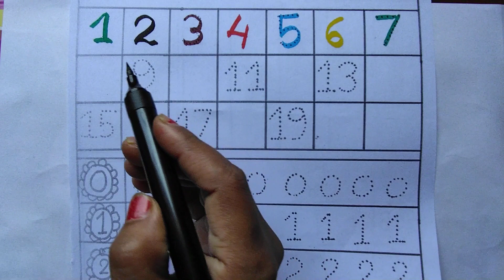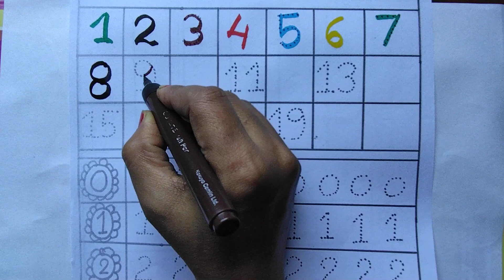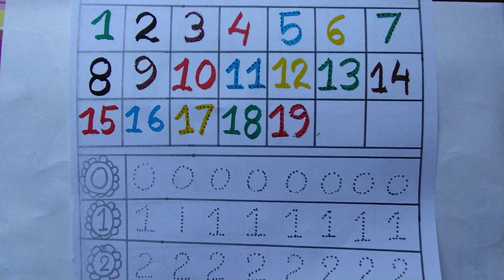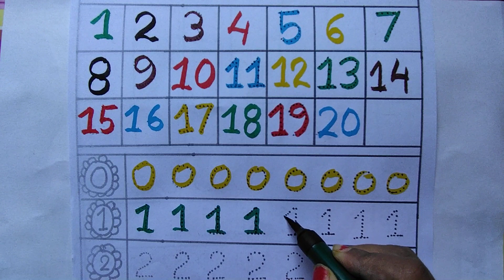123 Numbersll1234 Numbers Namesll1 to 20 Numers Songll12345 learning or kidsll Counting Numbers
123
ginti
12
one to hundred
counting 12
123 123
1 to 100
one two three
one two
123 song
123 counting
1234
song 1 se 100 tak
counting 123
one two three four
123 numbers
counting song
1 to 100 counting song
1 se lekar 100 tak ginti
one one
100
1 to 100 counting
1 to 10 ginti
123 ginti
one two counting

abcd
abc song
a for apple b for ball
alphabets
nursery rhymes
phonics song
abcd song
apple
abc
abcd rhymes
abc phonics song
alphabet song
kids
alphabet
chuchu tv
c for cat
kids
phonics
kids class
abc song phonics
ball
a se anar
abc alphabet
a for apple song
cat
learn alphabet
english alphabets
rhymes
the abc song
small abcd
abcdefg
kids videos
a for apple tv
abcd abcd
a for aeroplane b for banana
kids song
learn the alphabet
cocomelon
toddler songs
abcd for kids
varnamala
alphabet sounds
alphabets song
c for cat d for dog
for kids
learn abc alphabet
hindi varnamala
abc song for children
abc letters
english alphabet
1 to 50 counting
123 song for baby
abcd 2021 new video
chhote baccho ki padhai
abcd song abcdsong aforapple abcdefghij a b c d e f g h i j k l m n o p q r s t u v w x y z
अंग्रेजी वर्णमाला
हिन्दी स्वर
हिन्दी व्यंजन
हिंदीस्वरव्यंजन